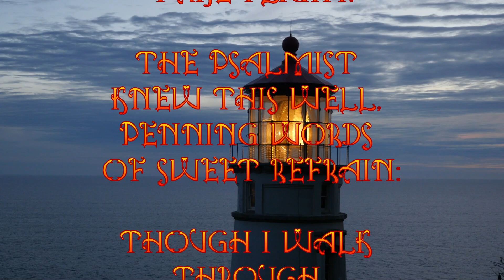GOD's Guiding Light - if you trust GOD HE will direct your steps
When storms rage fierce and wild, and hope seems far away,
Remember ancient stories—the Red Sea’s parting way.
For just as Moses led his people through the sea,
God’s hand still guides us onward, toward eternity.

Encouragement, a beacon light, shines through darkest night,
A lighthouse on the shore, where waves of doubt take flight.
The psalmist knew this well, penning words of sweet refrain:
“Though I walk through valleys deep, I’ll fear no evil’s chain.”